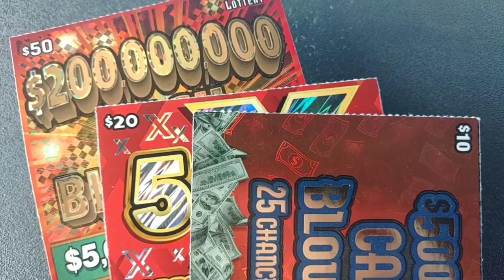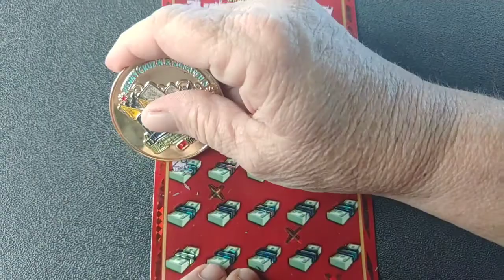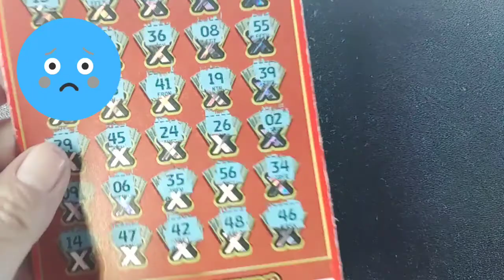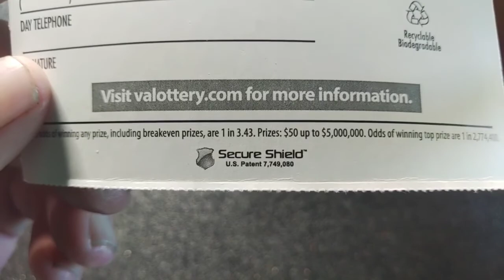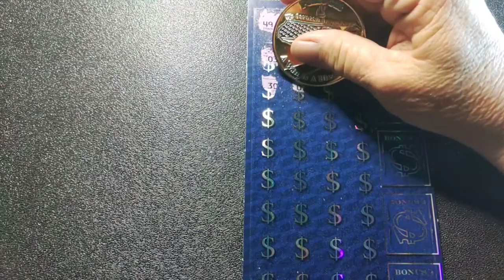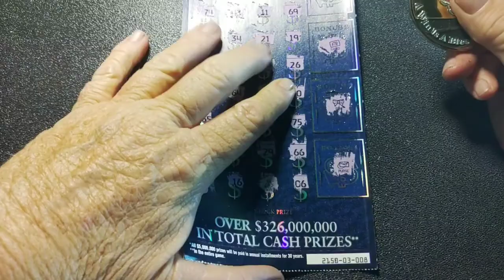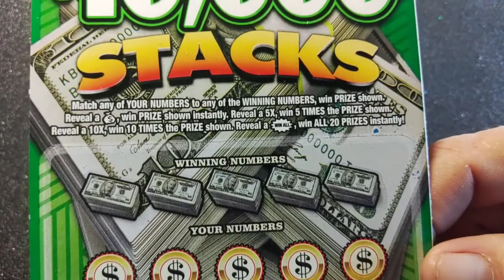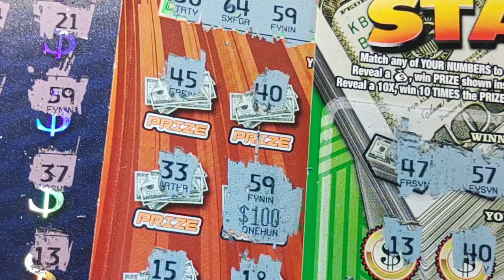Contest Winners 🤡 from Sept Videos!! Congrats 🥳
YouTube nor the lotteries have anything to do with my giveaways I am sole responsible party for my giveaways!

$PCNSN